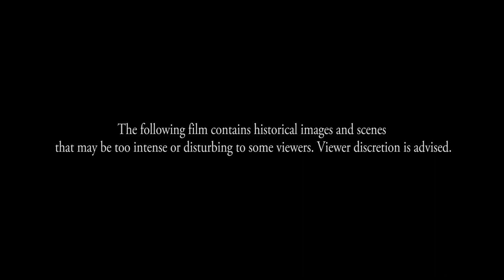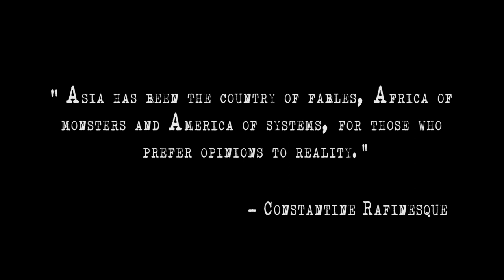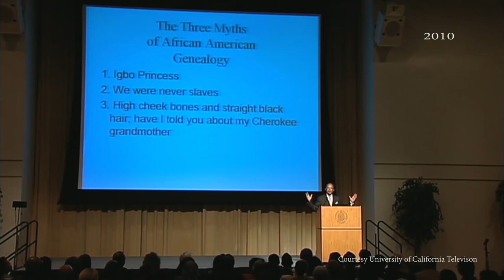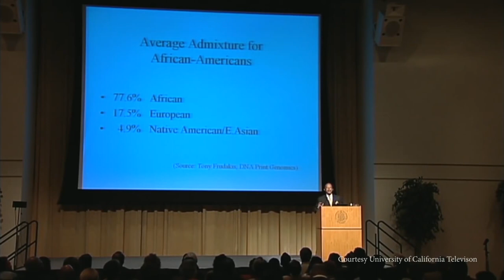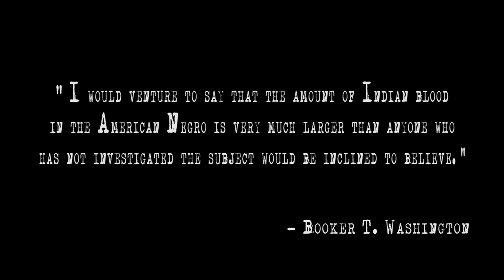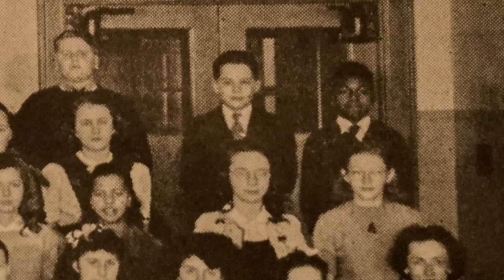By Any Other Name: An Exploration of Afro Amerindian Heritage [2017]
***PLEASE SUPPORT***

"By Any Other Name" is a film that discusses the often overlooked interactions between Africans and American Indians in the United States.

Follow filmmaker Steven D. Gayle as he discusses his own family history while in the process of examining the larger concepts of African and Native American history in the South, and the changing documentation methods surrounding racial classification in the United States.

WINNER - "Best Feature Film" - the Warsaw Avenue Film Festival - Cincinnati, OH
WINNER -'Inventos Award' at the 8th FistUp Film Festival, and was a
NOMINATED - "Best Documentary" - West Side Mountains Documentary Festival - Epirus, Greece .

"By Any Other Name" has been screen at SOAS University of London, Berkeley Public Library, Kennesaw State University, The Apex Museum, the McKissick Museum and the 20th Native American Film Festival of the Southeast.

Directed by Steven D. Gayle.

Own a personal copy of the film

Follow on Twitter and Instagram: @BAONdocumentary

In Association with the Global South Research Consortium